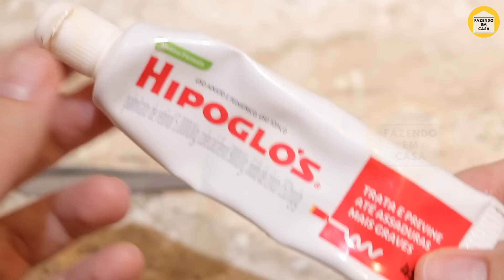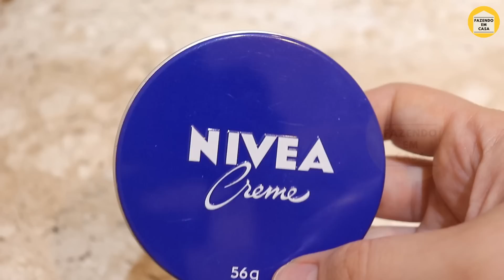1 Colher desse CREME MÁGICO No Creme Nivea e Veja Suas RUGAS e MANCHAS Sumirem em Uma Noite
1 Colher desse CREME MÁGICO No Creme Nivea e Veja Suas RUGAS e MANCHAS Sumirem em Uma Noite

Essa mistura ajuda apagar manchas da pele e sumir as rugas. Se você esta querendo uma receita para rugas e manchas na pele vai adorar este vídeo. Já aproveita e compartilha com suas amigas.